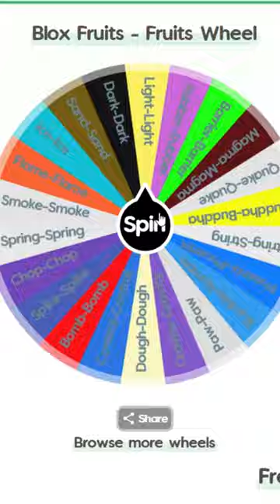Buying a random PERM fruit through SPINNING In Blox Fruits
MC Virgins x MOL$ x Anime type beat  Ba ba-da  garbage  (prod. AdamBeChill)
One Piece  Overtaken Strengh HARD Trap Remix
[FREE] Anime Sample Type Beat 2020 - "Kingdom Of Predators"

PC Specs:
Cpu: Intel Core i5-10400F
Ram: 8GB - 2666 MHz
Graphics Card: NVIDIA GeForce GTX 1650 Super